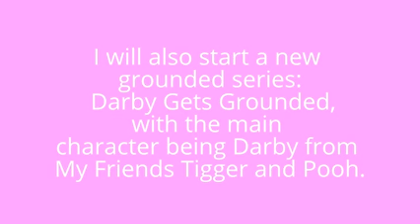ARCHIVED/REUPLOAD: New Account with Grounded series announcement